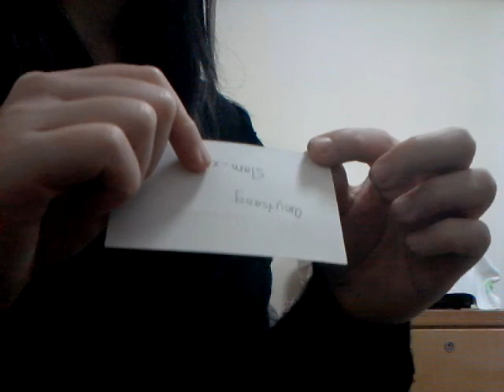Meeting with a social worker -ASMR- Cantonese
Hey. dun you worry..I am here to make you feel relax and happy and chat with u as ur friend only =D